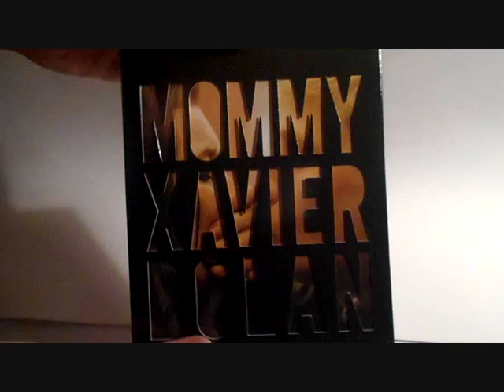Unboxing: Mommy - Edición Coleccionista (Blu-ray)